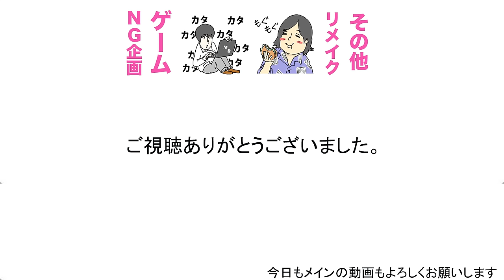部屋に貞子と伽倻子ととしおくん出現したら...【メインチャンネル用動画】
部屋に貞子とかやこととしおくんが出現したら人間はどうなるのかを検証してみました！

１９時に週３〜４本ほどビシバシ上げていきます！！